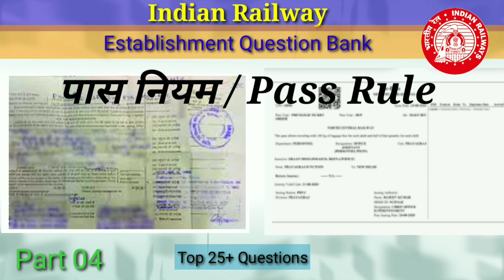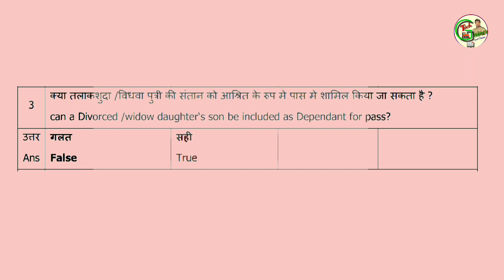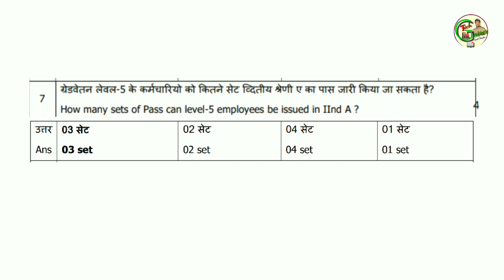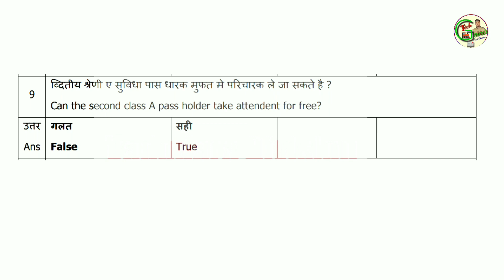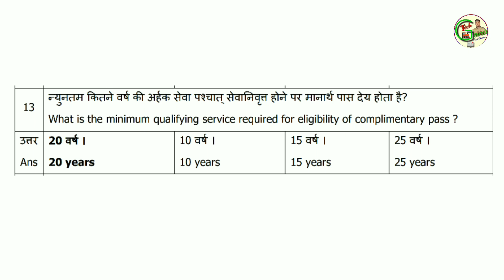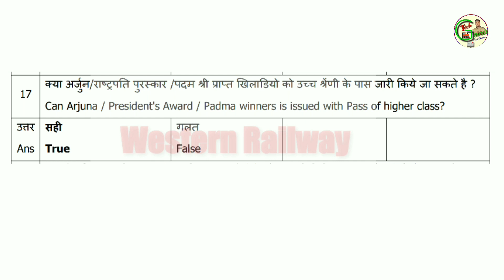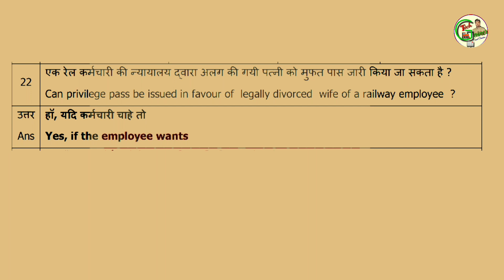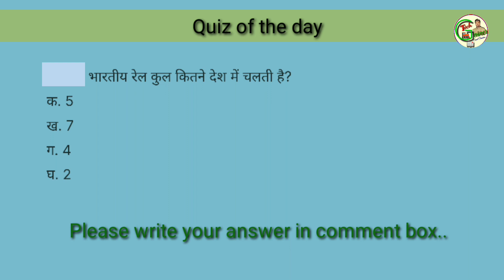Railway Establishment Question bank | Pass Rule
Questions for GDCE LDCE and JE PWAY Departmental examination